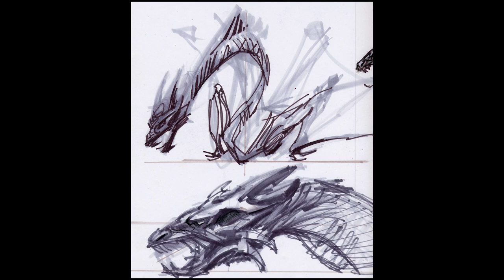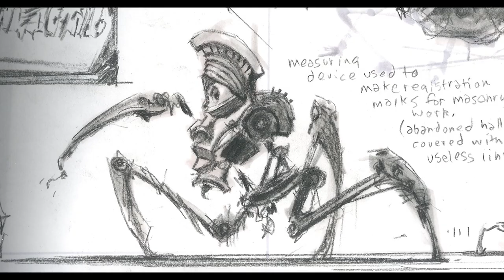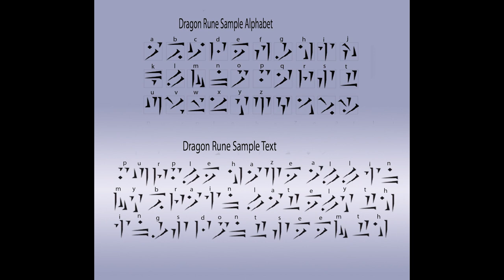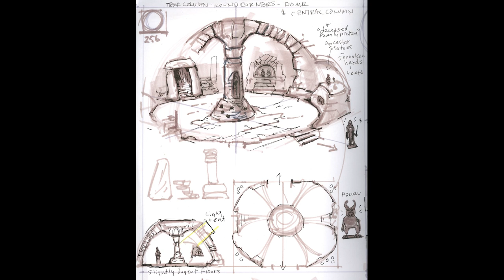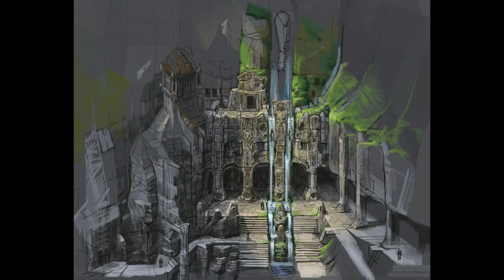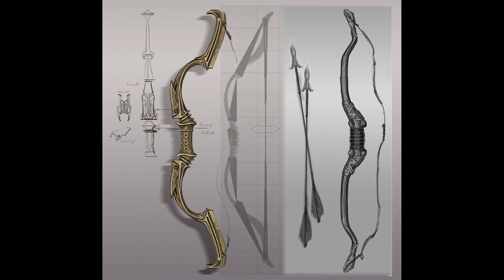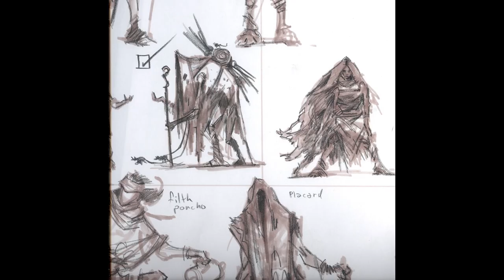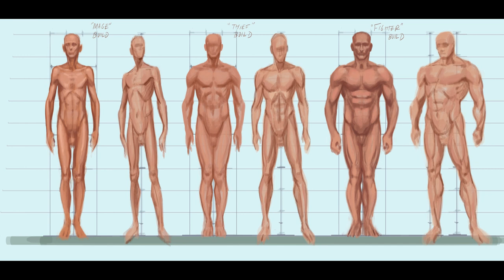The Skyrim 10th Anniversary Special Part 1 - Adam Adamowicz' Concept Art Showcase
Since it isn't that easy to find, and very unorganized, I made this video in order to introduce the people of the Elder Scrolls fanbases to some great work by the late concept artist Adam Adamowicz.

Timestamps:

00:00 - Intro
01:20 - Creatures - Dragon
04:50 -  Early Word Wall
05:00 - Creatures - Paarthurnax
05:30 - Creatures - Alduin
06:00 - Creatures - Draugr
08:05 - Creatures - Dragon Priest
08:50 - Creatures - Giant
09:50 - Creatures - Hagraven
10:50 - Hagraven Locations
11:00 - Creatures - Ice Wraith
11:10 - Creatures - Storm Atronach
11:20 - Creatures - Frost Atronach
11:45 - Creatures - Flame Atronach
12:20 - Creatures - Dwemer Constructs
14:20 - Dwemer Scenery
14:45 - Creatures - Chaurus & Falmer
17:10 - Statue of Irkngthand
17:35 - Word Walls & Murals
19:25 - Architecture - Nordic Ruins
26:25 - Architecture - Nordic Barrows
29:45 - Dungeon Traps
31:00 - Architecture - Ancient Forts
31:15 - Architecture - Windhelm
32:45 - Architecture - Markarth
35:40 - Architecture - High Hrothgar
36:30 - Architecture - Sky Haven Temple
37:50 - Architecture - Sovngarde
39:05 - Architecture - Spooky Volcano Nightmare Realm
39:45 - Leftovers I
40:10 - Statue of Ysgramor
40:20 - Ancient Nord Slavery Comic
41:30 - Leftovers II
43:20 - Armor & Weapons - Dwemer
45:15 - Weapons - Draugr
45:40 - Armor & Weapons - Dragonscale
46:10 - Wuuthrad & Shield
46:15 - Weapons - Iron
46:55 - Steel & Iron Shields
47:20 - Weapons - Steel
48:00 - Weapons - Falmer
48:15 - Armor - Imperial
49:40 - Armor - Scaled
50:10 - Armor - Nordic Mail
50:45 - Armor - Steel
51:00 - Armor - Leather
51:15 - Nord Sketches
51:45 - Clothes - Nord
52:55 - Clothes - Beggar
53:20 - Clothes - Farmer
54:10 - Characters - Werewolf
54:40 - Characters - Argonian
54:55 - Characters - Breton
55:05 - Characters - Dunmer
55:20 - Characters - Altmer
55:35 - Characters - Imperial
55:55 - Characters - Nord
56:15 - Characters - Bosmer
56:30 - Characters - Khajiit
56:45 - Characters - Redguard
56:55 - Characters - Orc
57:15 - Characters - General Proportions